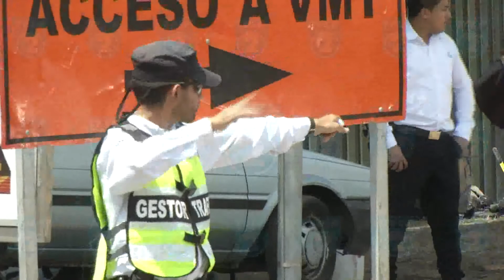VMT REGULA TRANSPORTE DE CARGA